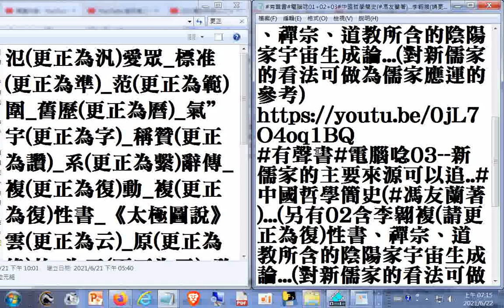氾(更正為汎)愛眾_標准(更正為準)_范(更正為範)圍_舊歷(更正為曆)_氣”宇(更正為字)_稱贊(更正為讚)_系(更正為繫)辭傳_複(更正為復)動_複(更正為復)性書_《太極圖說》雲(更正為云)..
_原(更正為緣)故_為已(更正為己)_矜(更正為己鰥)寡_鐘(更正為鍾)會傳_語焉不祥(更正為詳)_更正--心匆(更正為勿)忘﹐匆(更正為勿)助長 中國哲學簡史(馮友蘭著)_